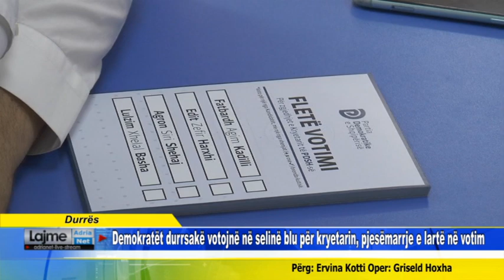Durrës Demokratët durrsakë votojnë në selinë blu për kryetarin, pjesëmarrje e lartë në votim